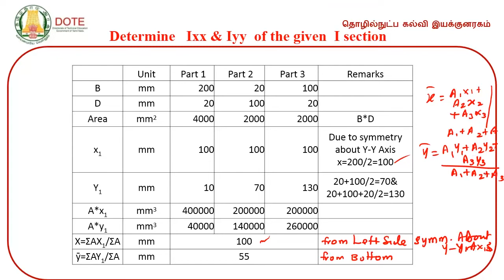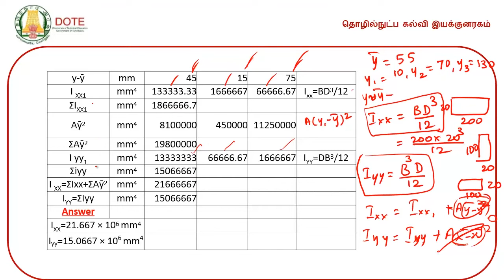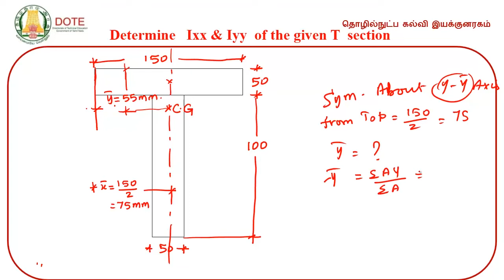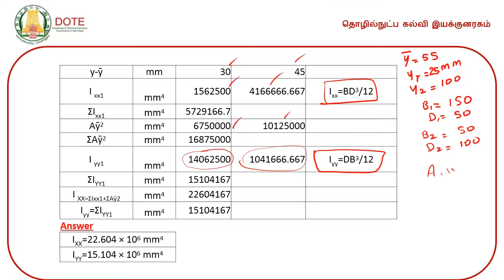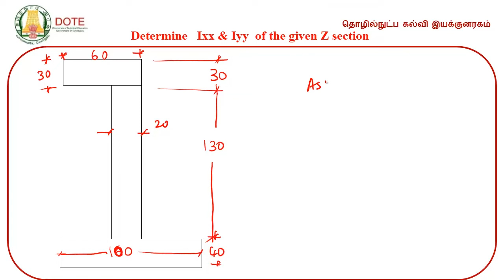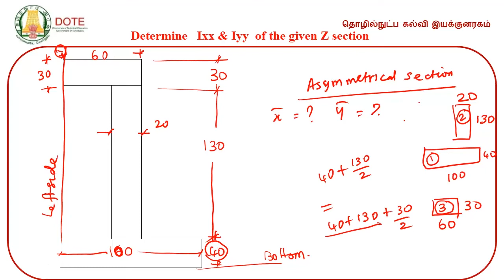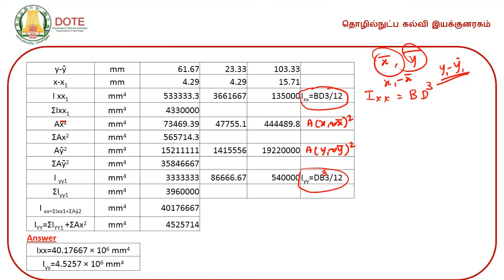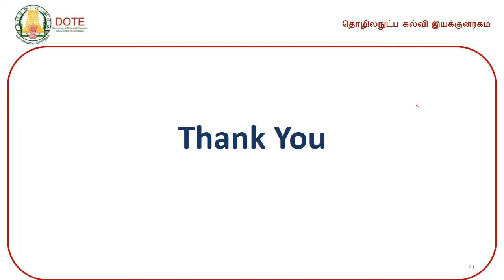problems 2-Geometrical properties of section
DOTE E-Lectures by Dr.M.Lakshmi